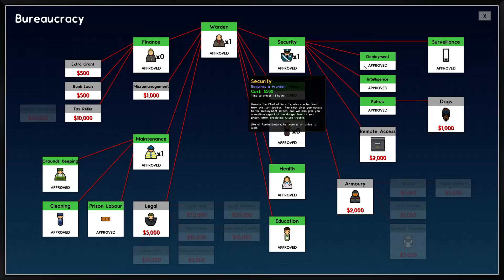Prison Architect Mission 03 G A B O S